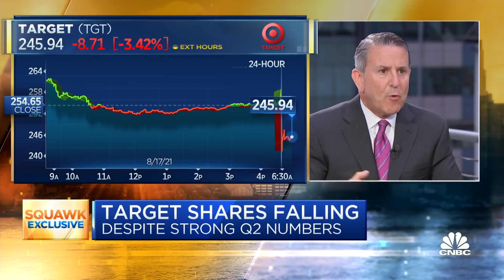Target CEO on earnings, delta impact and supply chain crunch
CNBC's 'Squawk Box' team breaks down Target's earnings report and outlook with Target CEO Brian Cornell.

Target CEO Brian Cornell is confident the big-box retailer will have plenty of merchandise this holiday season, despite industrywide supply chain complications that have sparked worries that items could quickly sell out of stock.

Target’s inventories were up $2.5 billion in its latest quarter compared with a year earlier, Cornell said in an interview with CNBC’s Becky Quick on “Squawk Box” Wednesday morning. The company has been buying goods early in preparation for a blowout holiday season and is cognizant of port delays, heightened transportation costs and other shipping constraints.

“We’re getting access to that inventory, and our stores are at this point ready for the school season, the college season ... and we’ll be ready for the holidays,” Cornell said. “We have a lot of inventory flowing our way right now.”

Home Depot has already signaled how hot consumer demand will be for Halloween decorations this year. The home improvement chain, which memorably sold out of a 12-foot skeleton last year, is bringing it back again this year along with a new version of the hot item. On Tuesday, the retailer said it sold through an early drop of Halloween decor almost immediately.

Walmart also this week tried to quell analysts’ fears around looming supply constraints.

John Furner, president and chief executive officer of Walmart’s U.S. division, said during a conference call that the big-box retailer has been proactively chartering shipping vessels and already secured capacity for the third and fourth quarters. Walmart’s inventories in its latest quarter were up 20% year over year, he said.

“Our consumers are excited about the holiday season,” Cornell told CNBC. “They’ll be cautious, but they want to get together with friends and family.”

Target shares were down less than 2% in afternoon trading Wednesday, while Walmart’s stock fell less than 1%.